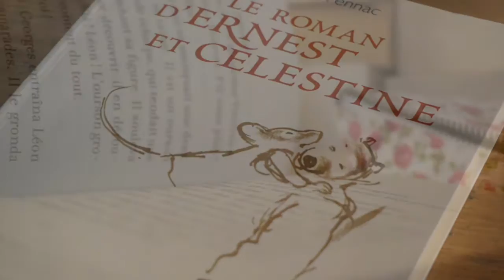le roman d'Ernest et Céléstine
Présentation du livre: Le roman d'Ernest et Céléstine